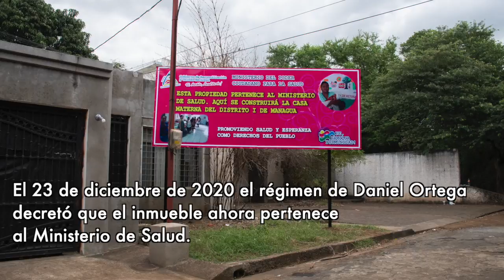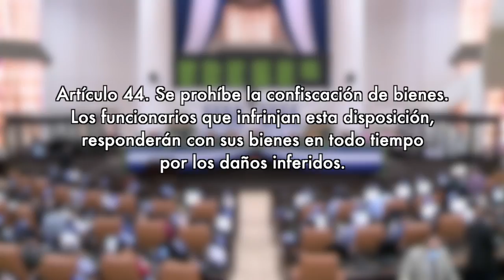No podrán confiscar el periodismo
El 23 de diciembre de 2020 el régimen de Daniel Ortega decretó que el inmueble de Confidencial y Esta Semana ahora pertenece al Ministerio de Salud.
La constitución de Nicaragua en su artículo 44 prohíbe la confiscación de propiedades. Ortega se robó Confidencial y 100% Noticias, pero nunca podrá confiscar el periodismo independiente en Nicaragua.